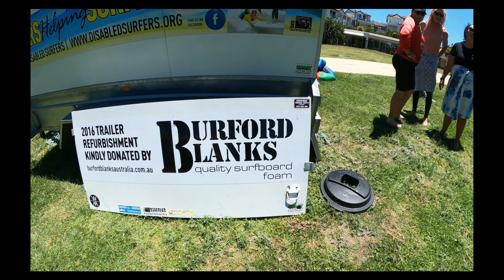Disabled Surfers Gold Coast March 2023 (Part 2)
The final DSA event of the season went out with a bang, so many happy faces on participants & volunteers alike. Next year will mark our 20th anniversary season & we have big things planned to celebrate it.
...Track 1 - The Bossman
...Track 2 - Saxy Tennessee Whisky no. 8.9
...Track 3 - Tennessee Whisky no. 6.7
...Track 4 - Tennessee Whisky no. 2

Cameras used - @GoPro  9's & @GoPro  11's with max lens mod attached on the @GoPro  9's & the @GoPro 11's set on Linear+ horizon leveling.
The "heads up" technology on these cameras is AMAZING 👀👌
Without them & the "heads up" technology I simply couldn't do these videos.
To shoot these I have the camera upside down / sideways & right side up but no matter which way they are held when filming "up is always up" + it takes out all the camera shake when I'm running etc.